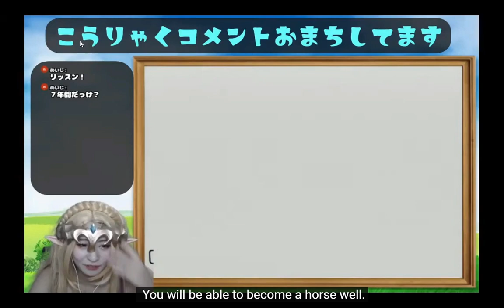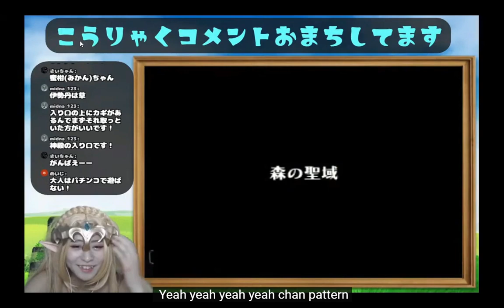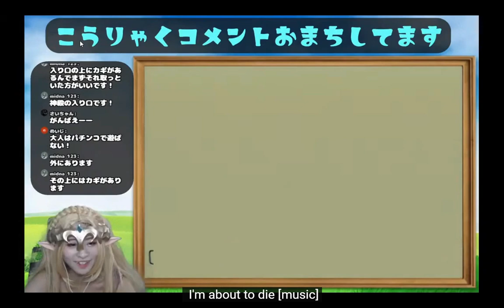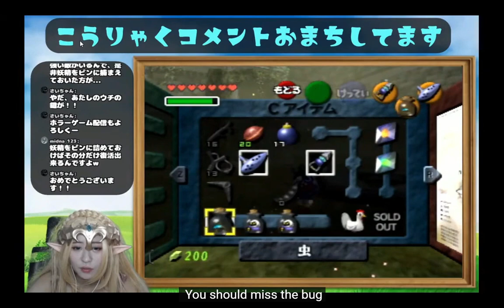【#11】The Legend of Zelda:Ocarina of Time|Cosplay Gameplay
Link, a boy who lives in Hyrule's Kokiri Forest, has been living peaceful days while being ridiculed by his friends in the forest that he does not have a fairy to be a partner of the Kokiri tribe.

One day, a fairy Navi comes under the link to inform him that the guardian deity of the Kokiri tribe, "Deku no Kisama," is in danger. Link, who defeated the demon that was suffering from Deku's tree Sama, was given a forest spirit stone by Deku's tree Sama who is dying, and was left behind to search for "the princess chosen by God" in Hyrule. It was.

Following her will, Link travels through the woods with Navi and meets Princess Zelda at Hyrule Castle, where she hears about the ambitions of the demon thief Ganondorf and the secrets of the spirit stone. Ganondorf is looking for the "spirit stone" needed to open the door to the sanctuary in order to obtain the "triforce" that sleeps in the sanctuary.

Link tries to thwart Ganondorf's ambitions by collecting spirit stones before him to open the door to the Sanctuary. However, as soon as the "Master Sword", which is the key to the door, is pulled out, Link's body is sealed. Link's body was too young to touch the Master Sword.

Seven years later, Link, who grew up to be an adult at the end of the seal, is unsealed and he wakes up. However, Hyrule was already in the hands of Ganondorf, who had a "triforce of power." Link, who was told by Raul, the sage of light, and Seek, a descendant of the Sika clan, that the power of the legendary sage is needed to defeat Ganondorf, goes on an adventure again with the Master Sword in order to get the cooperation of the sages. It has passed.